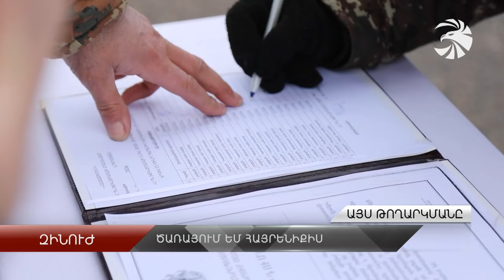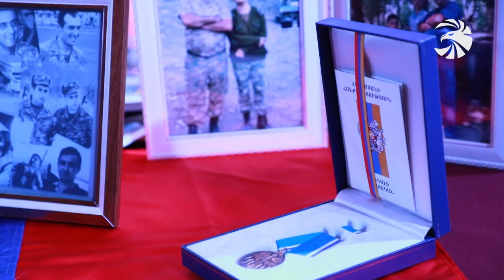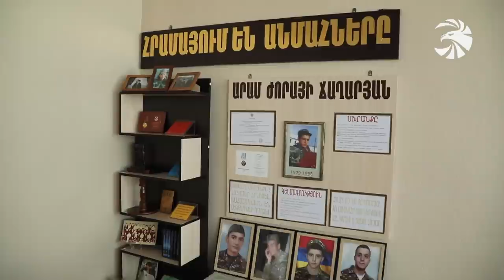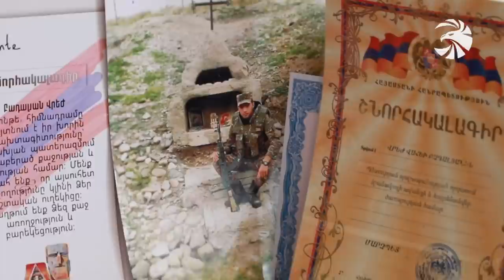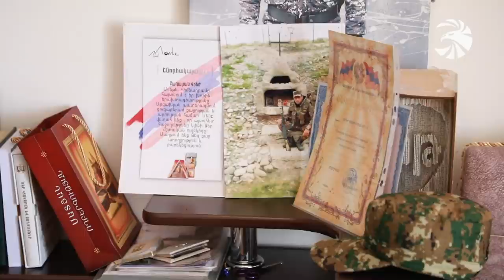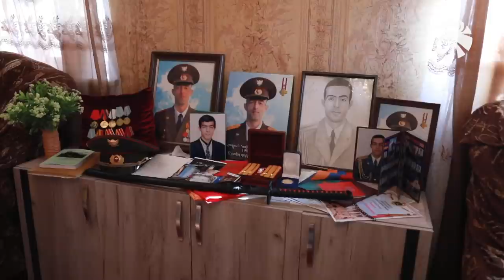Զինուժ 12.02.22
Պաշտպանության նախարարն այցելել է հանրապետության հարավային սահմանագոտի։ Ուշադրության կենտրոնում թիկունքային ապահովումն է և զորքերի մարտունակության ամրապնդումը։

Հանրապետության զորամասերում երդման հանդիսավոր արարողություններ են, ժամկետայինները ստանձնում են հայրենիքի պաշտպանի առաքելությունը։

Բանակ-հասարակություն կապի ամրապնդումն ու խորացումը շնորհիվ հանրակրթական հաստատությունների ճանաչողական այցերի:

Սեր, որ հաղթեց պատերազմին. Հայրենիքի նվիրյալ զինվոր Վրեժ Բադալյանի աննահանջ պայքարն ու անկոտրում կամքը լիարժեք կյանք վերադառնալու ճանապարհին։

Եվ հայրենիքի անմահ հերոսները. Զինուժը պատմում է արցախյան պատերազմի հերոսական դրվագների և անձնազոհ մարտիկների մասին։